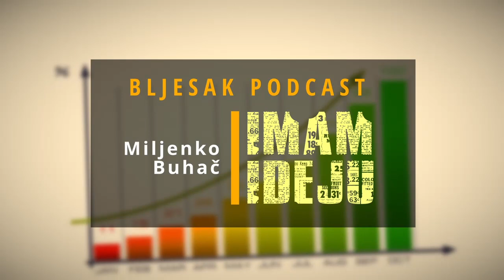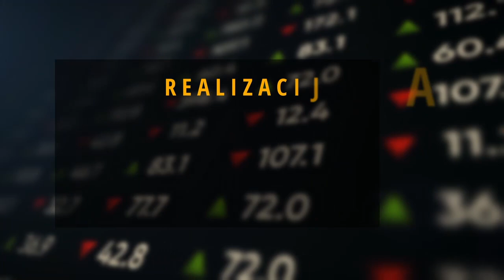IMAM IDEJU #5 | LADISLAV BEVANDA, VLASNIK TVRTKE HERING D.D.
U podcastu "Imam ideju" portala Bljesak.info ugostili smo gospodina Ladislava Bevandu, direktora, vlasnika i utemeljitelja građevne tvrtke Hering d.d.

Nije bilo lako privoljeti gospodina Bevandu za ovaj javni nastup, ali nam imponira što je odabrao upravo ovaj trenutak i ovaj mediji, stoga mu se najsrdačniji zahvaljujemo.

Tvrtka Hering d.d. jedna je od onih koje spadaju u sami vrh hijerarhije u građevinskoj branši, ne samo po rezultatima nego i po ukupnoj povijesti - još od 1993. godine.